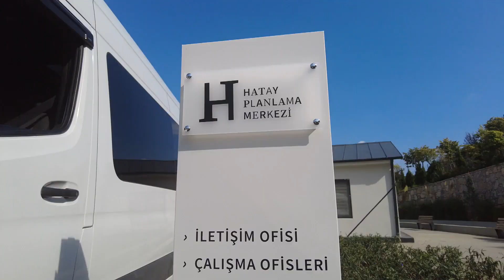Hatay Planlama Merkezi Açıldı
Hatay’a dair sözüm var diyen herkese kapımız açık